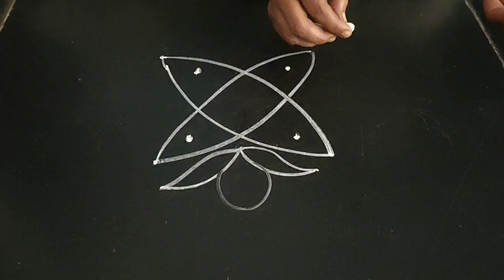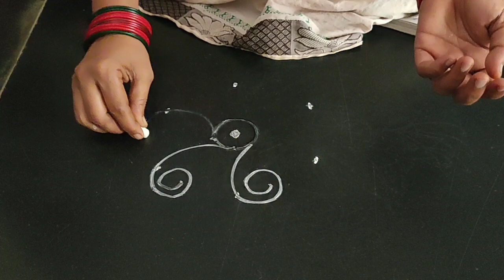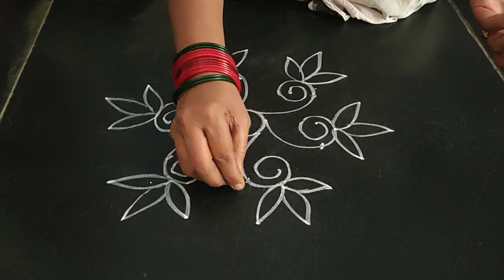Easy daily very small only 2 dots rangoli | small & simple muggulu | latest flower kolam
HI EVERYONE….THIS IS SAROJAMMA…..THANK U SOMUCH FOR WATCHING MY VIDEOS .IN THIS CHANNEL CAN U FIND ALL TYPES OF RANGOLIS AND LATEST DESIGNS….FOR DAILY ALERTS PLEASE SUBSCRIBE OUR CHANNEL AND CLICK ICON BELL
ముగ్గు లేదా రంగవల్లి అనేది ఇంటి వాకిలి మరియు ఇంటి లోపలా అందంగా అలంకరించు ప్రాచీన కాలం నుండి వస్తున్న భారతీయ సాంప్రదాయం. దీన్ని ఉత్తర భారతదేశంలో రంగోలి అని పిలుస్తారు.
ఇవి ముగ్గు పిండితో వేస్తారు. ఇంటి ముందు పేడ నీటితో కళ్ళాపి జల్లి తడిగా ఉండగానే ఈ పిండితో ముగ్గులు వేస్తారు. ఇవి ఎక్కువగా స్త్రీలు వేస్తారు. గచ్చులు వేసిన ఇంటి వెలుపలి, లోపలి భాగాలలో ముగ్గు రాళ్ళను గాని సుద్ద ముక్కలను గాని తడిపి వేస్తారు.
ఆధునిక కాలంలో ఇంటిలోపలి ముగ్గులు కొందరు పెయింట్ తో వేస్తున్నారు. ఇవి రోజూ వేసుకోనవసరం లేకుండా కొంతకాలం చెరిగిపోకుండా ఉంటాయి. కొన్ని రకాల పింగాణీ పలకకు ముగ్గు డిజైన్లు శాశ్వతంగా ఉండేటట్లు గదులలో మధ్యన, అంచుల వెంబడీ వేసుకుంటారు.
ముగ్గు తయారీ[మార్చు]
ముగ్గు అనగా తెల్లగా ఉండే ఒక రకమైన పిండి. సాధారణంగా ముగ్గులు పెట్టేది మామూలు పిండితో, తరువాత బట్టీల ద్వారా, నత్తగుల్లలు, ముగ్గు రాళ్ళతో ముగ్గును తయారు చేయడం మొదలెట్టడంతో దానిని అధికంగా వాడుతున్నారు.
సాంప్రదాయ ముగ్గులు
మామూలు పిండితో,పేడతో కళ్ళాపి చల్లిన నేలపై పెట్టేవి. ఇవి ప్రతి రోజూ పొద్దున్నే ఆలవాటుగా పెడతారు. చిన్నగా సాంప్రదాయాన్ని అనుసరించి ముంగిట్లో మహాలక్ష్మి నడయాడునన్న నమ్మకంతో వేయుముగ్గులు.
రంగుల ముగ్గులు
முற்காலத்தில், இயற்கையில் கிடைக்கும் பொருட்களிலிருந்து பெறப்படும் நிறப்பொடிகள் நிறக்கோலம் இடுவதற்குப் பயன்பட்டன. மஞ்சள் தூள், பல நிறங்களிலான மண், செங்கற் பொடி, அரிசி மாவு, சுண்ணாம்புக்கற் பொடி போன்றவை பயன்பட்டன. தற்காலத்தில் செயற்கைச் சாயங்களைக்கொண்டு நிறமூட்டிய பொடிகள் பயன்படுகின்றன. பல்வேறு நிறங்களில் கிடைக்கும் தானியங்கள், பருப்பு வகைகள் போன்றவையும் நிறக்கோலம் வரைவதற்குப் பயன்படுவதுண்டு. பயறு, மசூர்ப் பருப்பு, உழுந்து, அரிசி போன்றவை இத்தகையவை. அரிசி, ரவை, மரத்தூள், பயன்படுத்திய தேங்காய்த் துருவல் போன்றவற்றுக்கு விரும்பிய நிறமூட்டியும் பயன்படுத்துவர். பல்வேறு